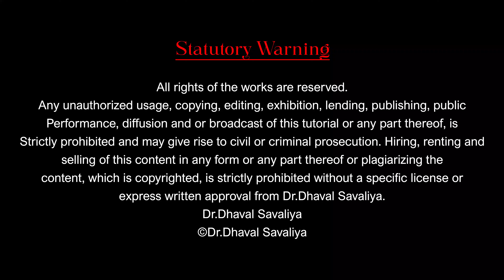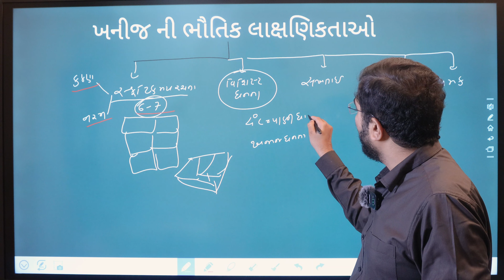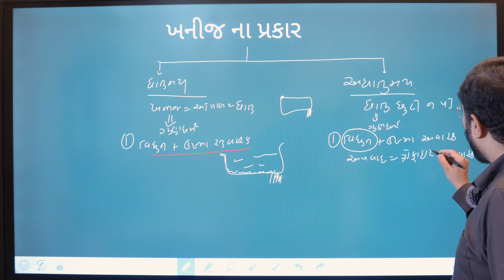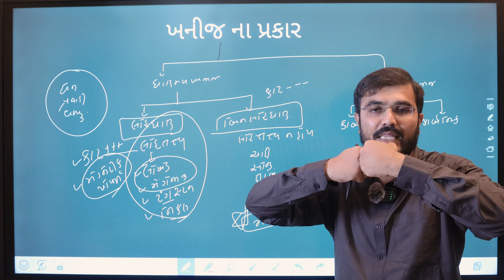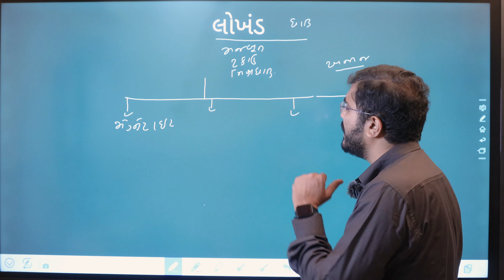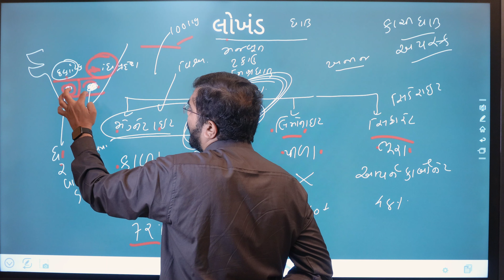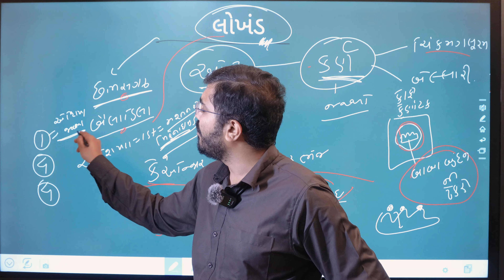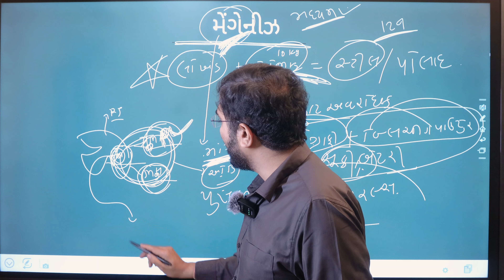ખનીજ Part-1 || ભણતર સિરીઝ || EPISODE 09 || EDUCATION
Hello!

Dear GPSC Aspirants,

Are you here to learn and memorise all subjects by tricks and conceptual techniques?

We connect all the GS topics with its Current in a unique and innovative way.

Are you preparing for GPSC Class 1-2, PI, PSI, Constable, Talati, etc.? Let’s start the journey to achieving your goals together!

We also specialise in Mains of various types of GPSC examinations like GAS, GPS,PI, DYSO, STI, etc.